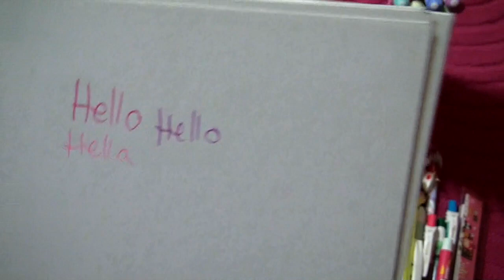ASMR - Pen Collection - Pencil Case Sounds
- Remember this is video is for ASMR so I am whispering -
Well, I am not completely happy with this video, I had some problems with the microphone, so I wanted to make the video again but I just don't have the time for that so this is better than nothing.

Let me know if this was relaxing for you!! For my next one I am thinking of eating chilean candy, so if eating sounds doesn't bother you, please wait for it!